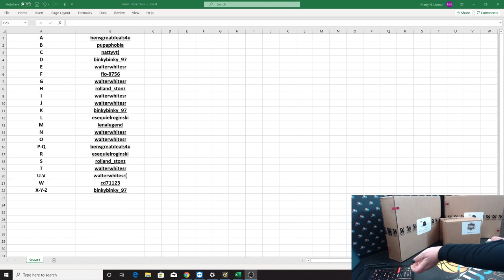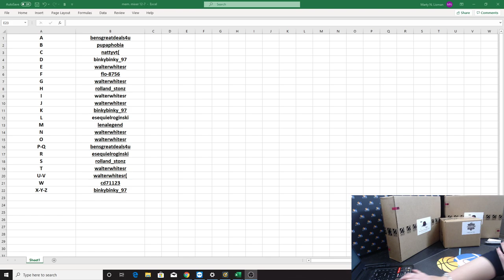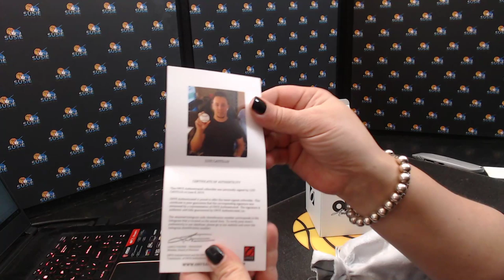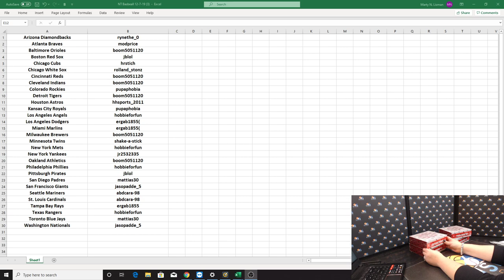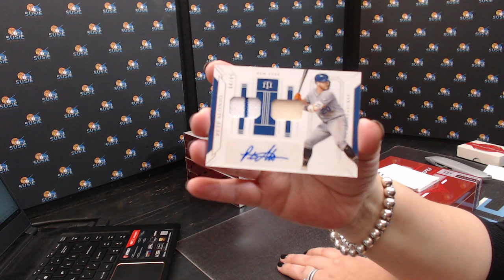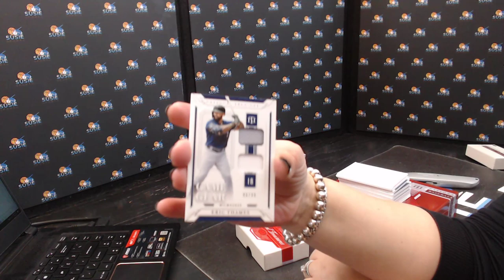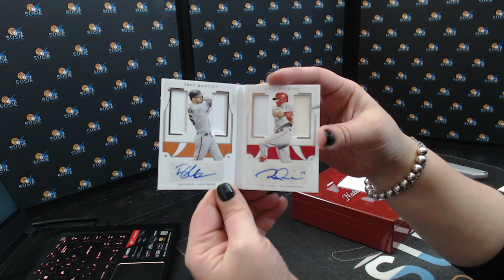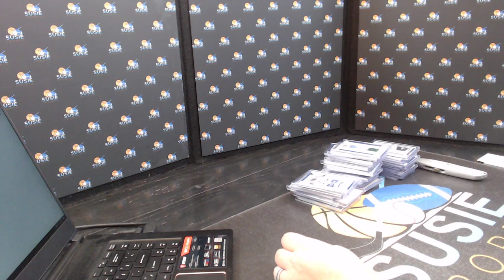2019 Baseball Memorabilia Mixer and NT